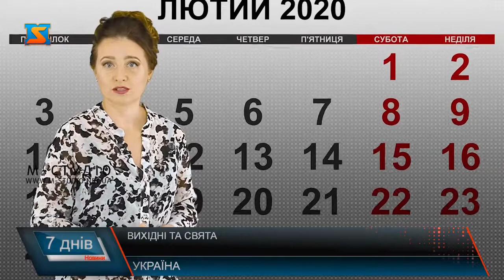Зміни з 1 лютого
З 1 лютого в Україні запроваджують низку змін. Зокрема, можна буде отримувати державні кредити для бізнесу, а от скористатися таксофоном уже не вийде. Також у лютому в обігу з’явиться нова купюра, може подешевшати бензин, а продукти дорожчатимуть.